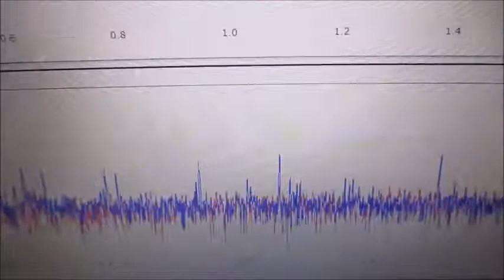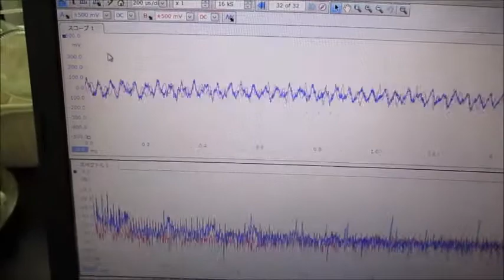超音波による、ナノレベルの攪拌・乳化・分散・粉砕技術 ultrasonic-labo